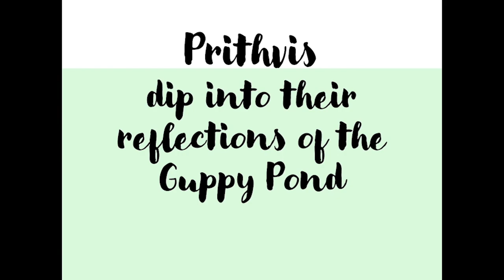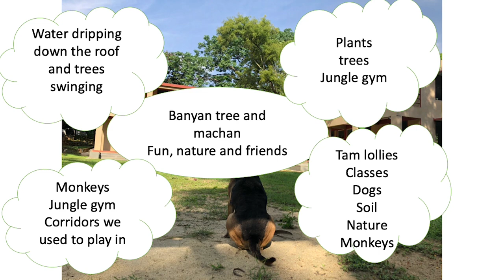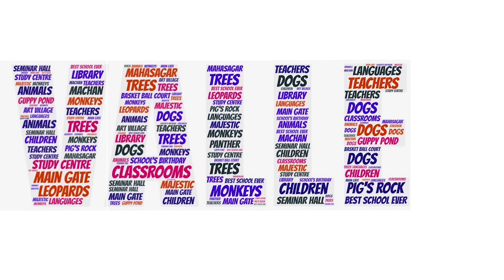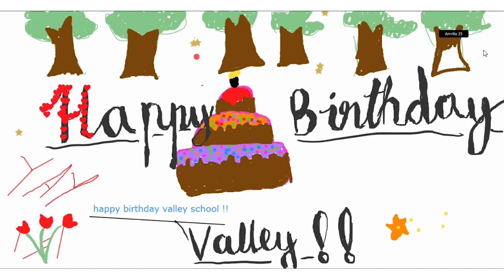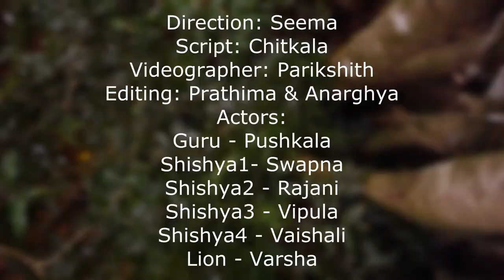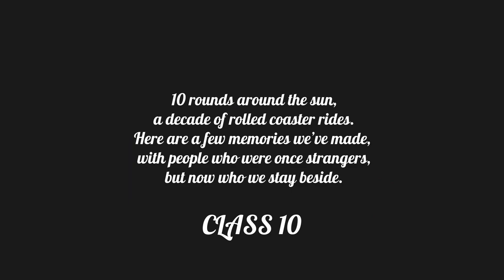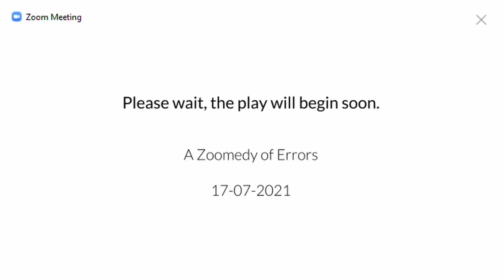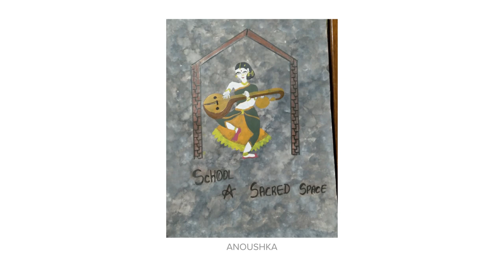The Valley School K.F.I. 43rd Birthday Celebration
Valley Family is delighted to present you this compilation of  events on the occasion of Valley's 43rd birthday.